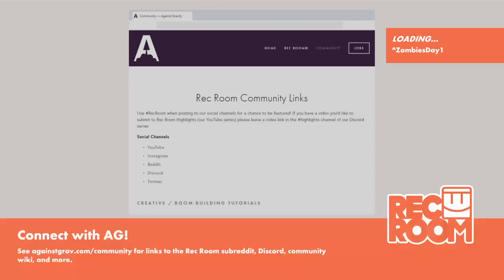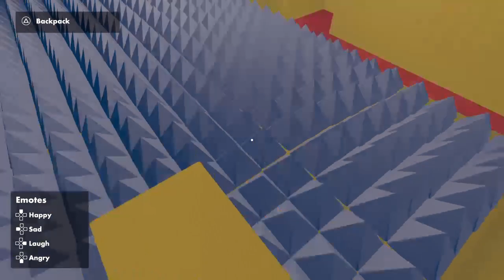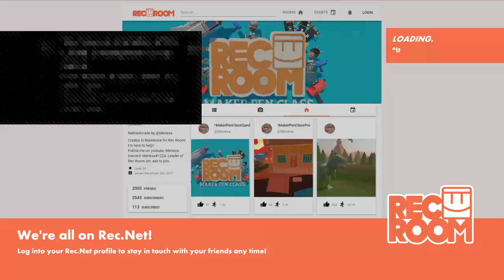Playing Recroom with tickycho